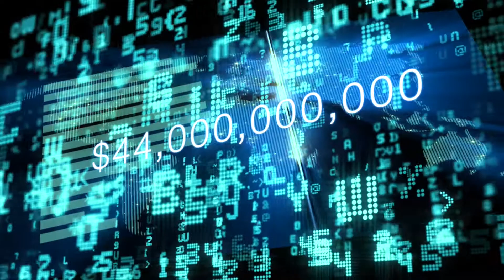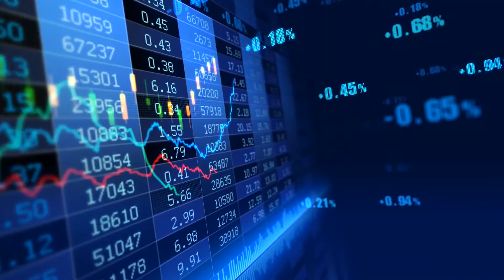Growth Markets for Batteries & Fuel Cells